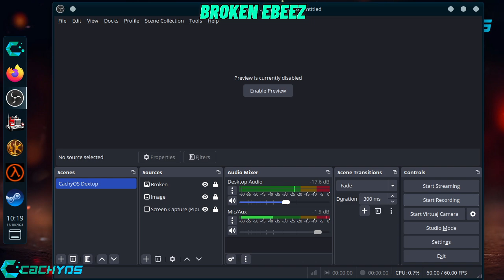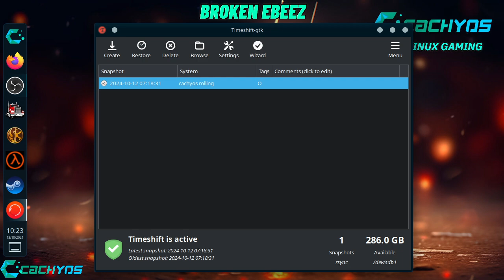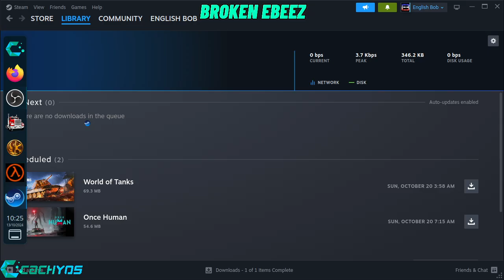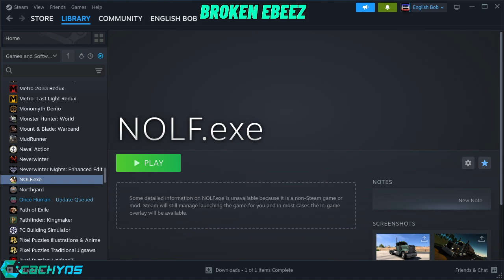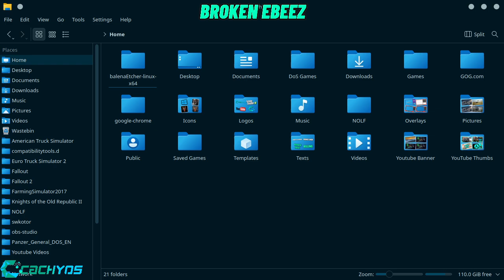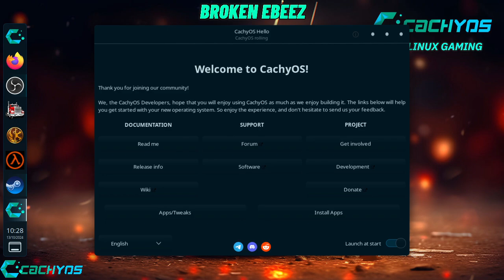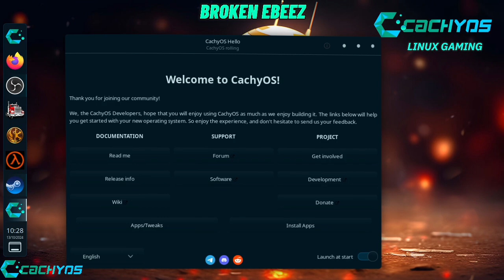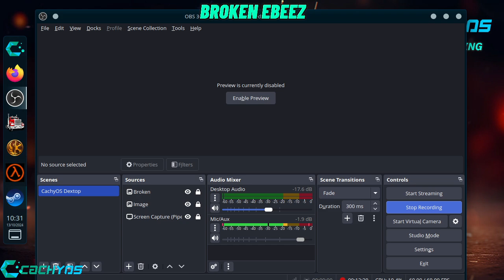1 MONTH ON CachyOS & FCUK IT'S GOOD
So I have been on CachyOS for 1 Month now and this has allowed me to build the most comprehensive gaming platform I've ever had, add to that the shit that Windows users are having to suffer I am so happy I cant tell you.

500Gb nvme SSD SSD
16Gb Cosair DDR4 Ram
CachyOS Linux